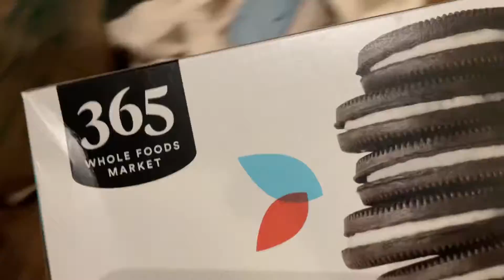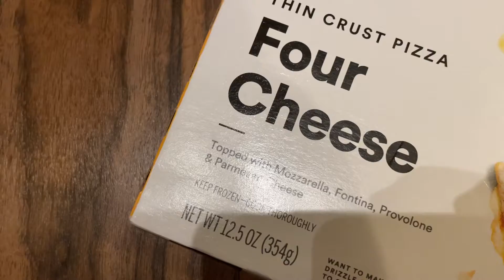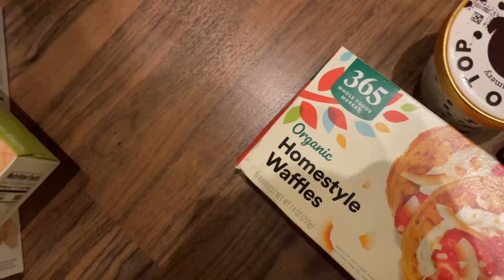Whole Foods Unbagging #2: They're called sandwich cremes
this is the most whole unbagging of all time